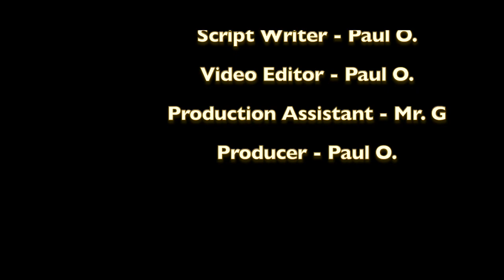BASKETPAUL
What type of video should Paul make next?  Paul will be reading your comments!